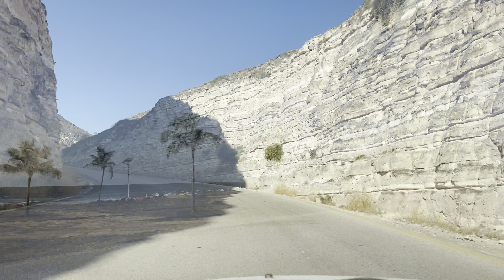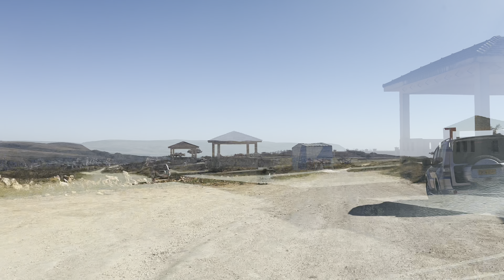നമ്മുടെ ഒരു Friday Outing കാണാം😍 Salala Vlog | Shaat view point salala | Family vlog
Salala
Shaat
Salala vlog
Oman vlog
Oman malayalie
Malayalam vlog
Malayalam vlogger
Malayalam vlogging
Shaat salala
Must visit place in salala
Must visit place in oman
National day
Salala vlogg
Family vlog
Outing

Dinner recipes
How to
Party Food
family vlog
Morning routine
Surya TV Malayalam program
surya TV
Vlog Malayalam day in my life Malayalam
Village Food
Kerala recipes
Shaan geo recipes
Malayalam recipes
porotta recipe
soft porotta recipe
How to make
breakfast ideas
Breakfast recipes
Malayalam vlog
Vlog Malayalam
Kid's video
Nursery rhymes
Easy recipes
Cheap meals
Vlog Malayalam
Kid's video
Nursery rhymes
Easy recipes Cheap meals

Malayalam vlog
Vlog Malayalam
Kid's video
Nursery rhymes
Easyrecipe
Friday vlog

dinnerrecipes breakfastrecipesinmalayalam breadrecipe malayalamvlog howtomake kannursnacks keralafish curry howtomake breakfastideas.

Easy Evening Snacks Malayalam Healthy Snacks | Easy Healthy Combo Recipe

Nalumani Palaharangal Shamys Curry World Iftar Snacks | Iftar Special Recipe Snacks Recipe Easy Recipes | Ramadan Snacks Sweet Recipe Malayalam | Iftar Recipe Malayalam Iftar Snacks Egg Recipe Rava Sweets | Raval Snacks

pasta

pasta recipe chicken pasta macaroni pasta penne pasta spiral pasta